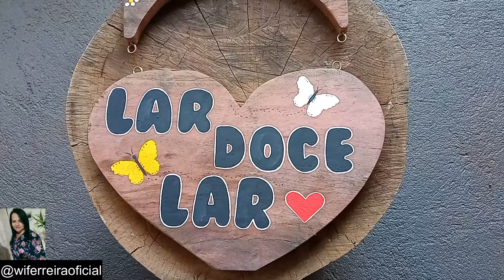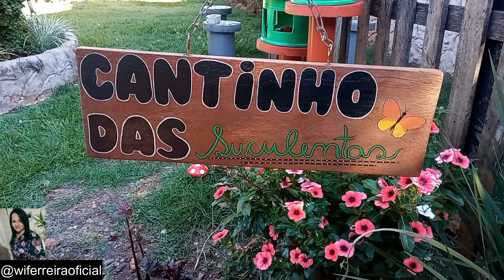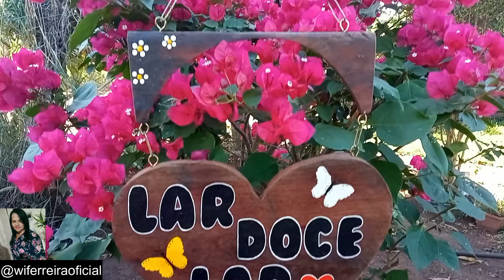Fiz mais uma plaquinha decorativa para o meu jardim!